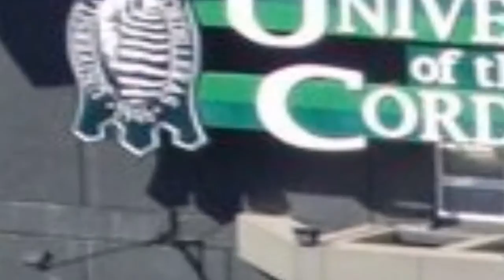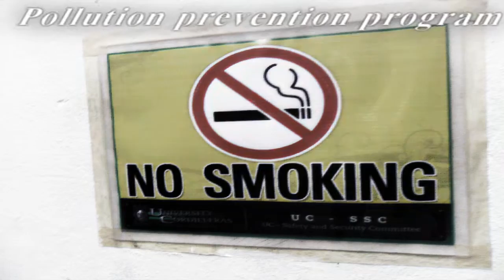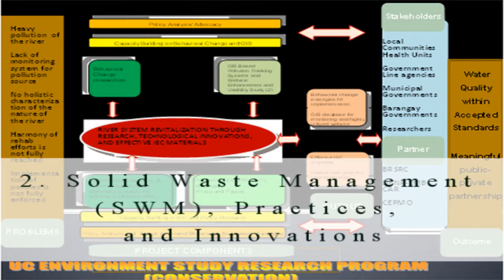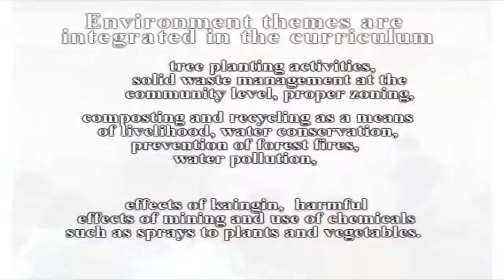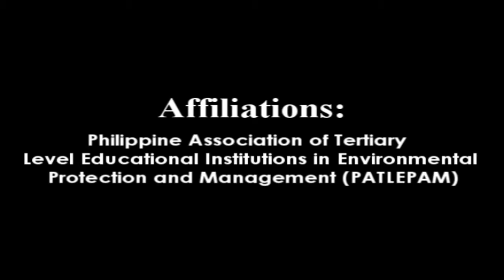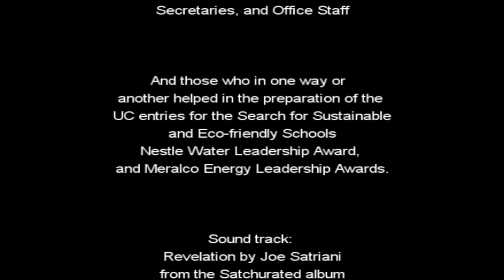UC Sustainable and Eco-friendly School 2015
The video highlights the environmental programs, projects, activities, and practices of the University of the Cordilleras.  The highlight is limited to the information made available to the authors.

Directed by:  Assoc Prof Nathaniel Vincent A. Lubrica
                        OIC Director, Research and Development Center
                        GIS Project Coordinator
                        University of the Cordilleras

Created by:   Mr. Olin Dave B. Seranilla
                       CGIS Batch 5b Apprentice
                       College of Information Technology and
                       Computer Science